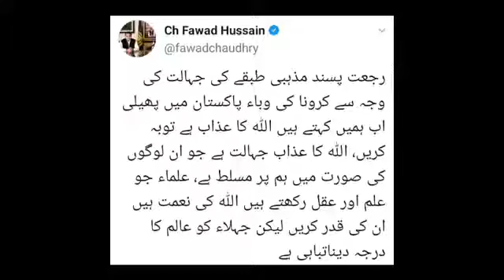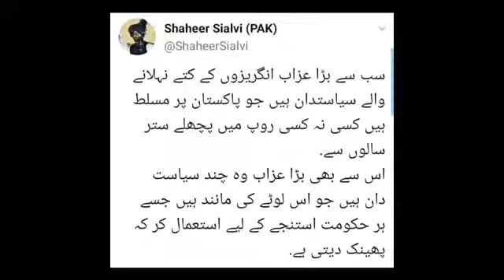Fawad Chaudhary and Shaheer Sialvi Meeting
In this video shaheer sialvi is addressing the youth of Pakistan and motivating them with his spritual speech.